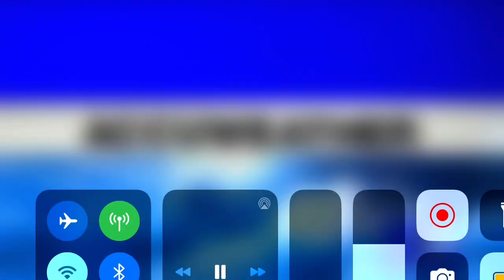POLICE SAY TEEN KILLED IN STATEN ISLAND SHOOTING WAS NOT A TARGET